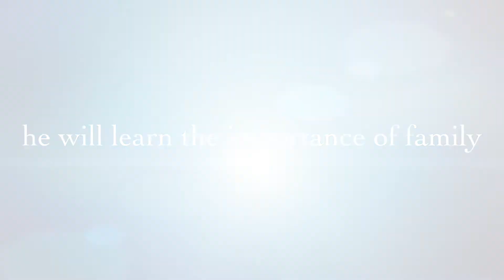Please Tell Me "You can do it!" (2013)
The trailer of Please Tell Me "You can do it!"